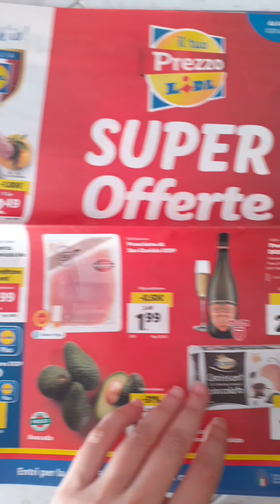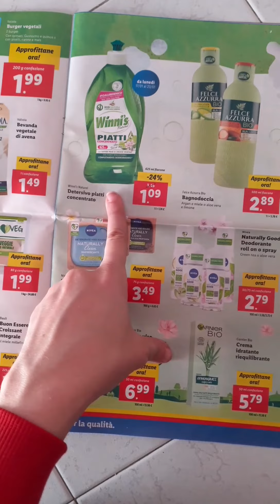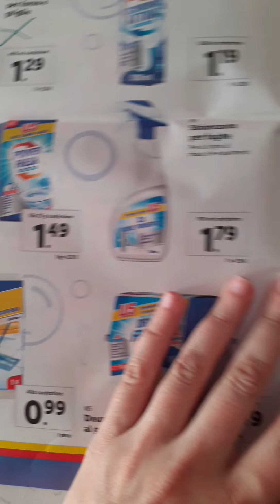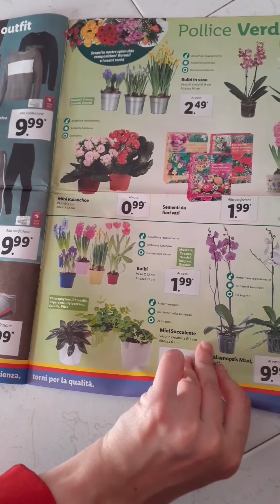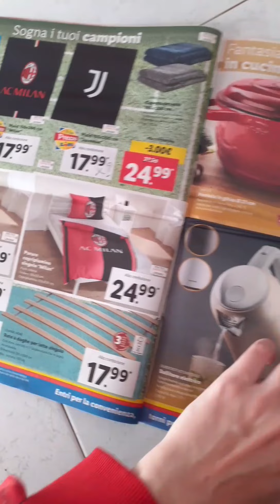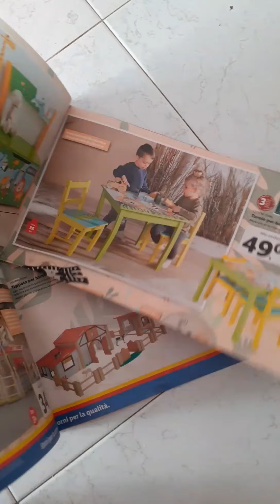sfoglio volantino lidl asmr ita